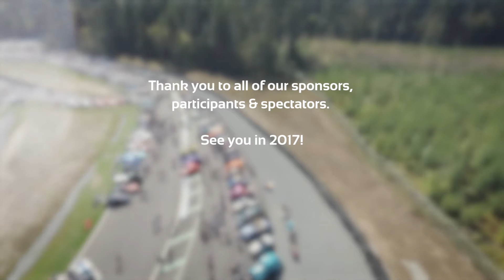2016 Motor Gathering Footage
With 550 show vehicles, over 10,000 spectators, 85+ amazing sponsors and over $164,000 in, in-kind sponsorships, we thank you!

The 2016 Vancouver Island Motor Gathering is in the history books and we would like to express our gratitude to our staff and the many generous sponsors for their contributions to one incredible show.